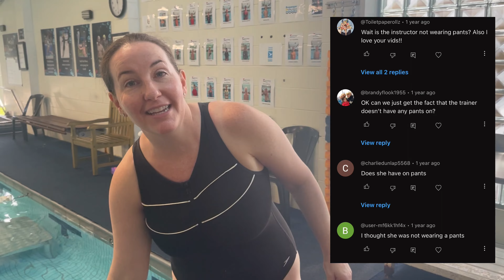Swimming Tips For Babies And Toddlers - Is She Wearing Pants?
Since I’ve been posting my baby swimming videos on YouTube I’ve noticed that I get a lot of comments asking if I am wearing pants? I find this quite a funny comment because something that is normal and common sense to me obviously isn’t for others. So here is why I wear a t-shirt in the swimming pool.

We always encourage parents to wear a t-shirt in the pool during learn-to-swim lessons for babies and toddlers. Wearing a loose fitted t-shirt in the water will give your baby something to grip and hold on to.  Not only can children experiment with floating skills while they grip and support their own body weight but they can also perform independent recoveries when they submerge underwater.

Wearing a t-shirt during the swimming lesson is very important for encouraging independence in the baby. Even from a very early age we can encourage baby to grip and hold on. By maintaining the baby’s natural grasp reflex we can build their independence and self confidence. Independence may one day save your baby’s life. They start by gripping on to the t-shirt and then advance to skills like holding on to the side of the pool and moving along the pools edge to wear they can climb out.

Importantly if you always catch a baby when they go underwater they will think that someone will always be there to pick them up. But if we teach babies to grip onto the t-shirt and performing an independent recovery they begin to learn their capabilities and limitations in the water. This simple activity helps to develop a respect for the water.

All baby swimming classes must be conducted in a safe and positive learn to swim envrionemnt. Each Baby and Toddler should be encouraged to learn to swim according to their individual readiness. The learn to swim process should follow a step by step process including water familarisation, breath control, submersion, floating and propulsion. Adult supervision is always required when in and around the water.